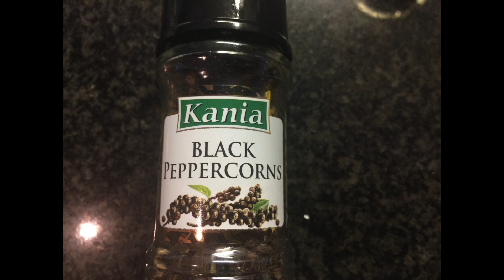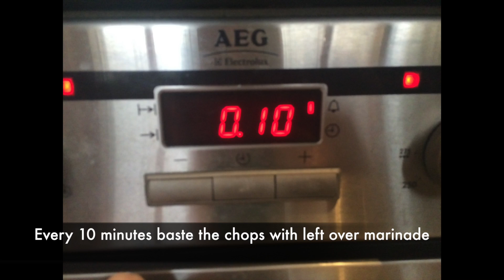PORK CHOP MARINADE RECIPE | Dinner Ideas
VEDA/Vlogust Day 18.  In today's video, I walk you through a step to step cooking video. This pork chop marinade recipe has been a favourite with us for a long time.

*This recipe was found on BBC Good Food website